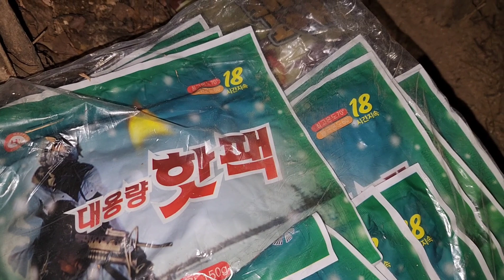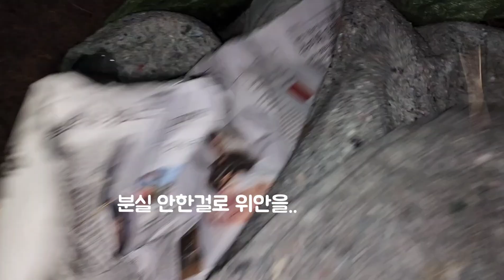인생에 정답이 있던지요.. 길고양이 겨울나기